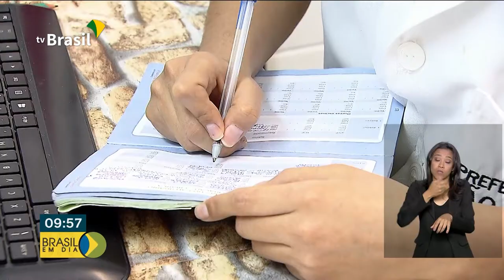São Paulo concentra o maior número de casos de sarampo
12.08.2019 - São Paulo, Bahia e Rio de Janeiro registram aumento de casos de sarampo, sendo São Paulo o estado que concentra o maior número de casos.